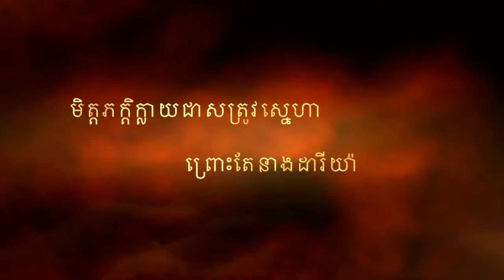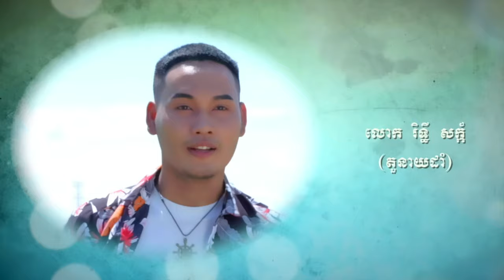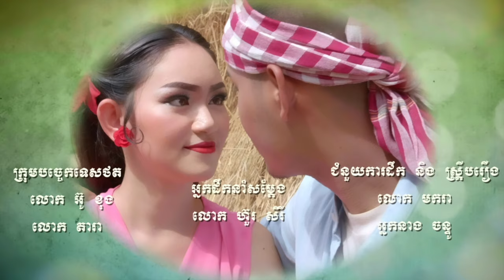[TEASER ]រឿងមន្តស្នេហ៍នាងដារីយ៉ា - [និងផុសជួនទស្សនាក្នុងពេលឆាប់ៗនេះហើយ ]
ឆាណែលយើងខ្ញុំទទួលបានសិទ្ធិចាក់ផ្សាយបន្តពី ផលិតកម្ម ក្លាស៊ីក ស៊ី​ ភាពយន្ត​
សូមអរគុណ។​
អ្នកទាំងអស់គ្នាអាចចូលទស្សនារឿងអប់រំខ្លីៗបានជាបន្តរនៅក្នុងឆាណែលយូធូបយើងខ្ញុំនៅខាងក្រោមនេះ.

*ហាមថតចម្លងរឺចាក់ផ្សាយដោយគ្នានការអនុញ្ញាត្តិ នៅក្នុងយូធូប*